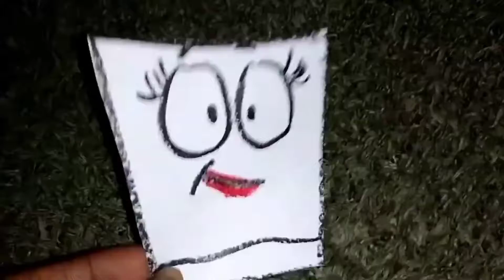Cups - Official Movie Clip Milk Science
Milk does a scientific experiment. Cups in theaters Wednesday.